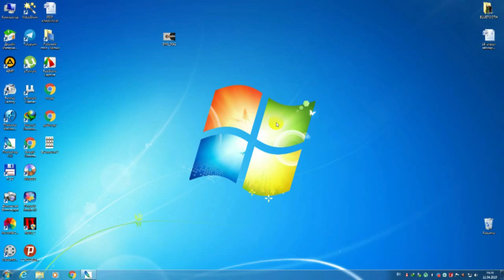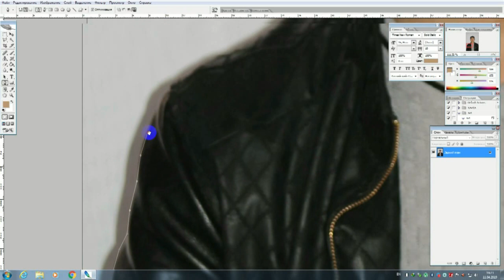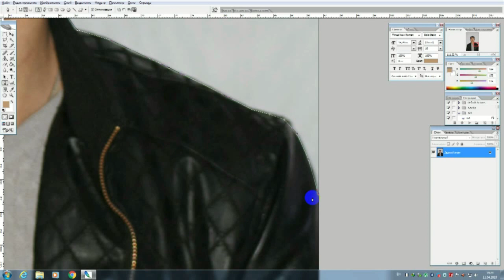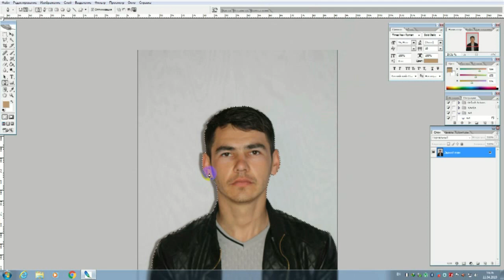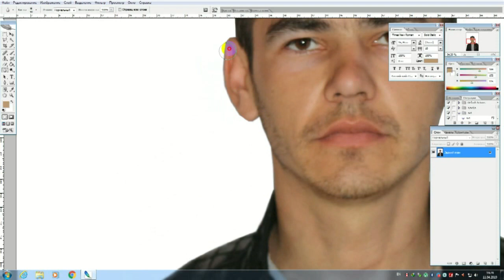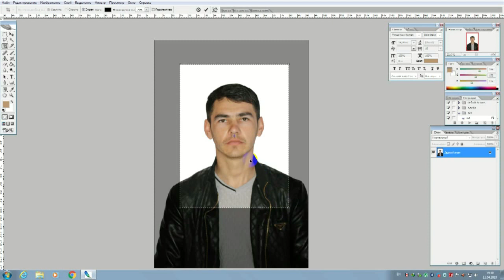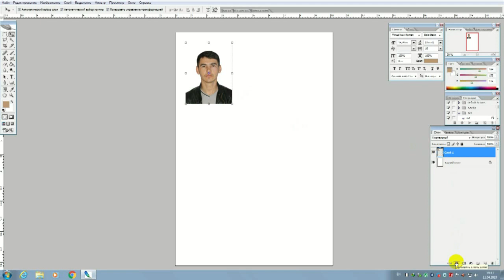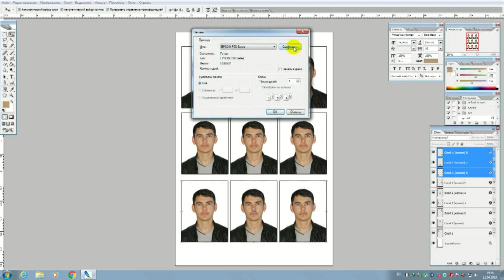Photoshopda 3x4 rasm ishlash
Bu viderolik orqali xujjatlar uchun 3x4 rasm ishlashni o'rganib olasiz. Kanalga a'zo bo'lishni unutmang!